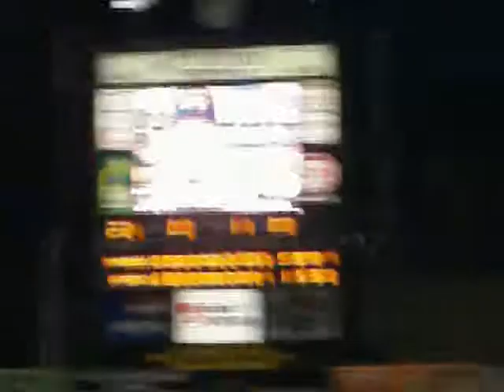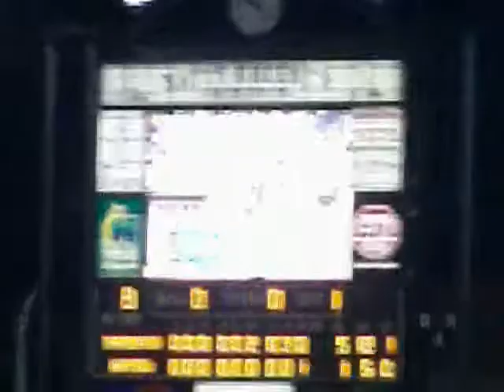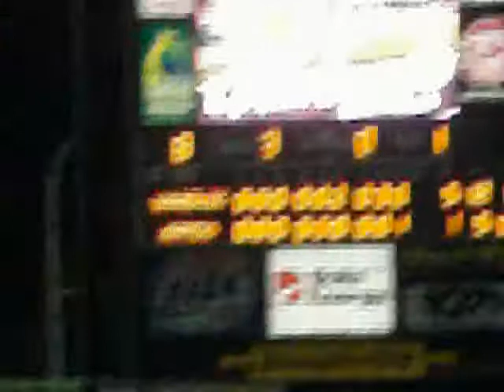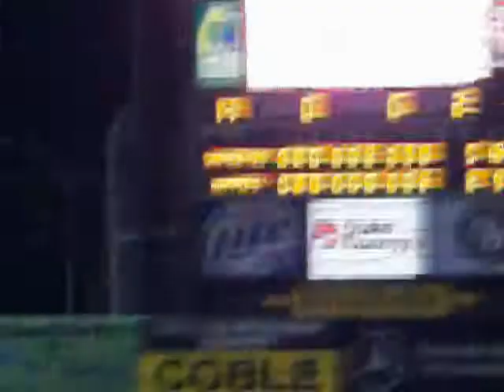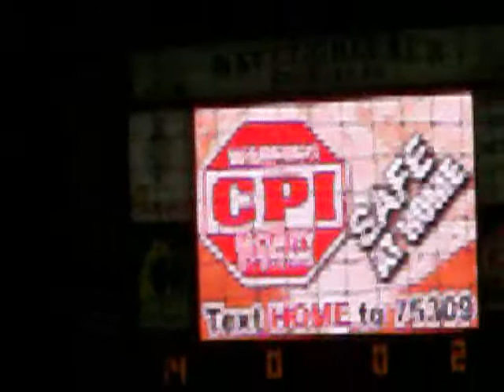Greensboro Grasshoppers Game May 1st, 2009